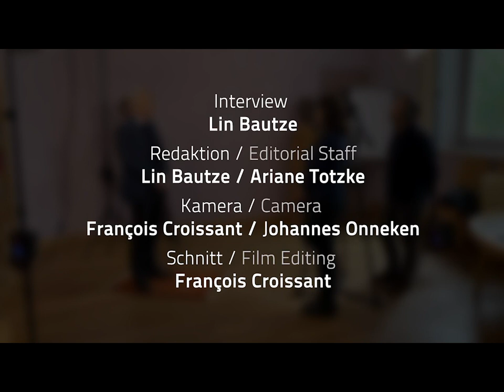Our Cosmos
In the sixth video of the joint project with the Section for Agriculture, Lin Bautze, Matthias Girke and Ueli Hurter talk about the "cosmos".

The Section for Agriculture at the Goetheanum is one of eleven Sections of the School of Spiritual Science at the Goetheanum, Dornach/Switzerland. Its main tasks are to coordinate and give new impulses to the biodynamic movement worldwide. We organize courses, seminars, working groups, conferences, lecture tours and publications for people who seek to deepen their knowledge of agriculture out of anthroposophical spiritual science. We carry out research and development projects. A key concern for us lies in stimulating individuals to take on responsibility in agriculture, gardening, processing, and trade, in nutrition, inner work, and public relations.